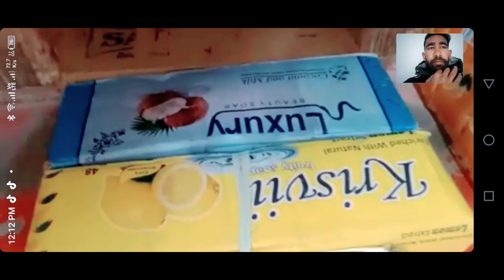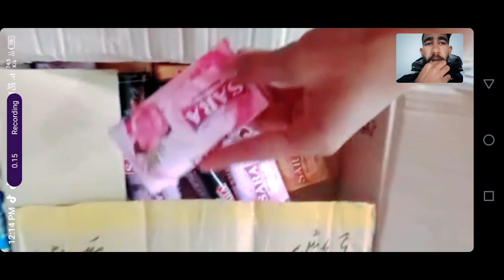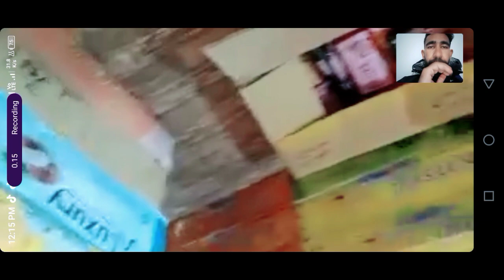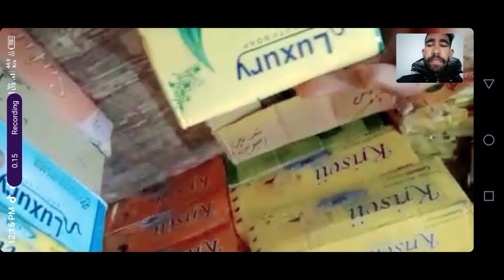soap business idea in pakistan start with in 11000 kpr low investment profitabale business#soap#nbi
Contact Whatsapp Or Call 9am-5pm: 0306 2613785
Assalam-0-Alaikum Every one
Air Main sb say pehle apne channel pr anay waly tamam doston to khush amdeed krta hun. to kiya hal hai meray pyaray doston. umeed krta hun k ap SB thekk thak hon gy. so friends mery channel pe ako buhat achy achy business ideas + real earning ways and many more videos. to AGR apne abi tk channel subscribe nhe kiya to abi subscribe kr k hamari YouTu
low investment and high profit

earning from home
earning from
earning ways
business ideas
earning in Pakistan without investment
earn money online in pakistan
how to
earning from
make money online for free work from home
online jobs
wellcome  gays soap business in pakistan ,india high profit business start business 10000 in pakistan good soap good khusboo alla soap plz like my video amd comunet
💥💥Best Youtube Seo Tools I Personally Recommend💥💥